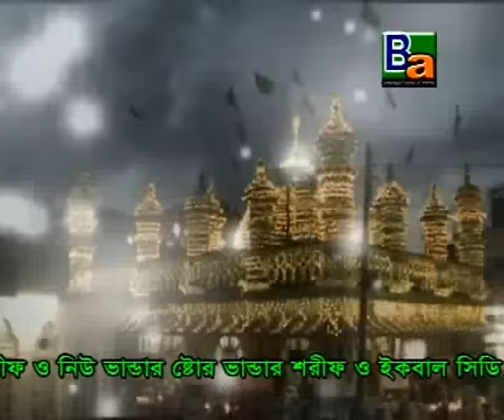Asheker Kaba Amar Vandari | Sarif Uddin | Album Kalbe Vandari | Official Music Video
Singer : Sarif Uddin
Album : Kalbe Vandari
Lyrics : Sarif Uddin And Nazrul Islam Yafish
Tune :  Monir Dewan
Label : Bahadur Audio Cd Complex